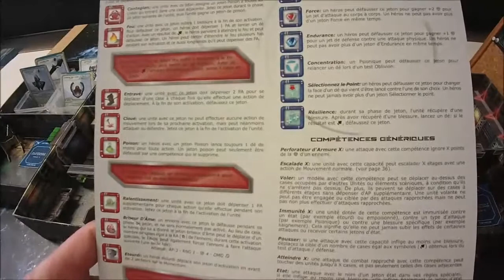SINE TEMPORE - campagne 30 PHASE COLONIE